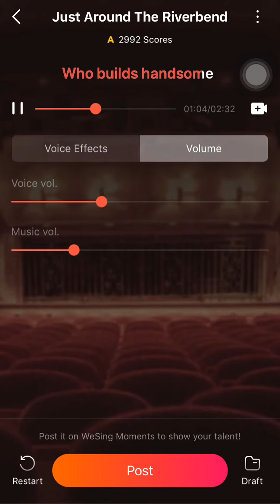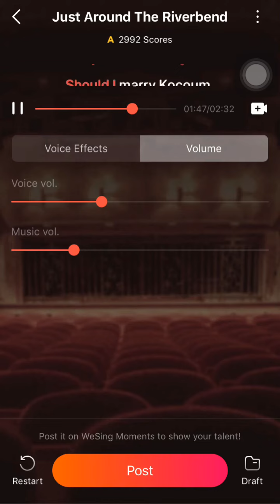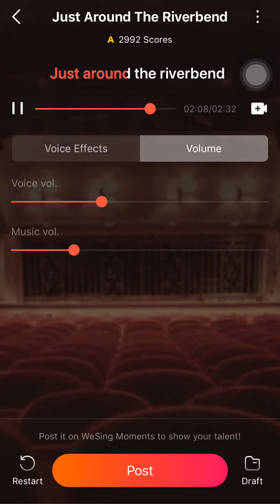Just around the riverbend by hersey